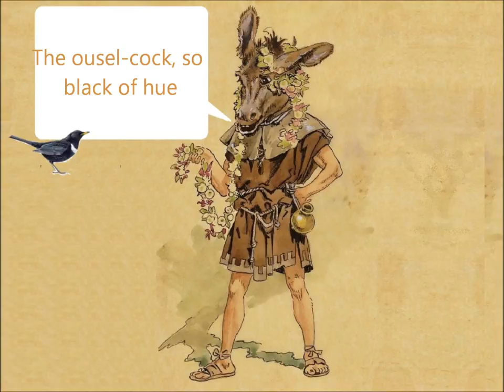Bottom's Song, from "A Midsummer Night's Dream"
Bottom's Song, "The Ousel-Cock" from Act III of "A Midsummer Night's Dream" by Shakespeare.  By David Thompson